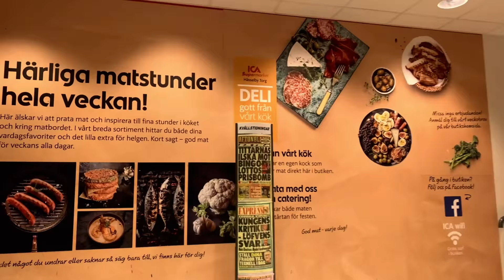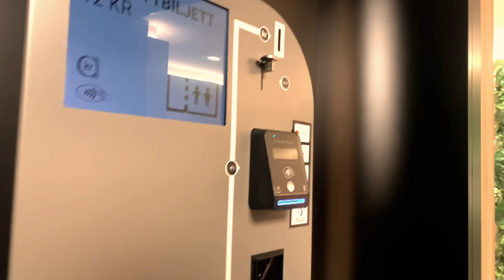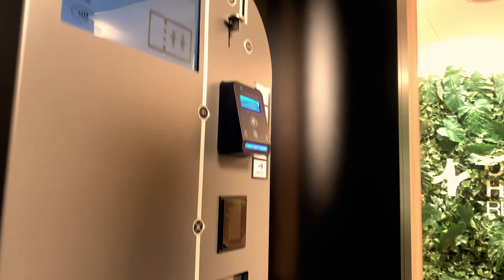vlog করতে গিয়ে এ কি হলো?? Vlog 2 in Sweden Stockholm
tawhidafridisong umayervlog swdenvlog In this video you Will se vlog in Sweden

LICENSE

If you would like to use my music on social media without having to credit me, you will have to purchase a license for legal use. You also have to purchase a license if you want to use my music in any media outside of social media. Head over to the shop to check out the licenses available for purchase: Store

Legal action will be taken towards that content if it has been published long enough; usually in the form of a DMCA strike on social media. You may also be asked to retroactively pay the Licence costs which would apply to the marked video/s. If done, a message to Youtube will be sent to retract the respective DMCA strikes.